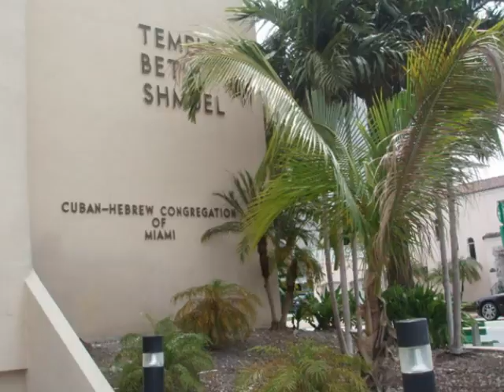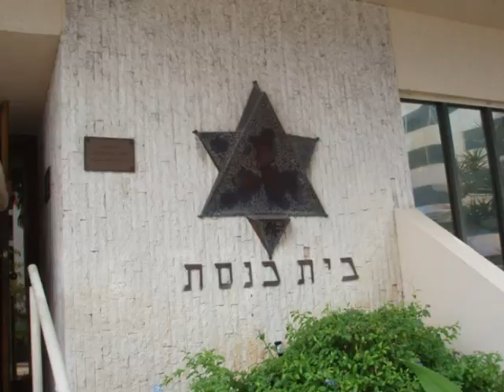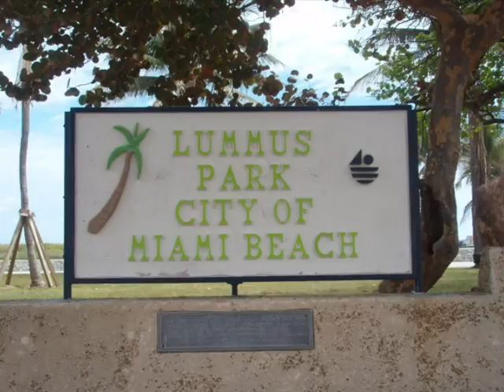Deco Tour 2010.wmv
Boca Pointe Adventurers' Club